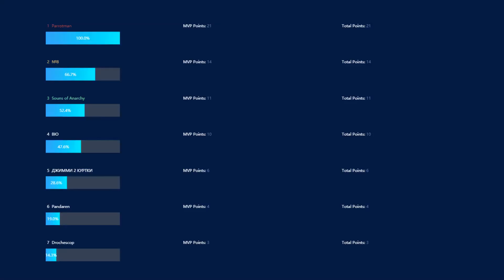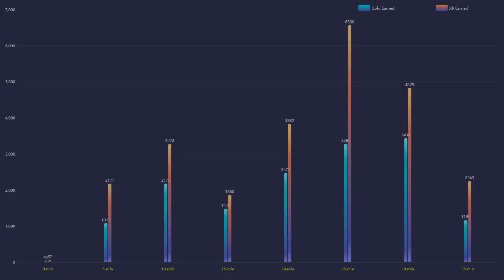WTF! I CALL MOMMY! | Insane Ability Draft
💥Pure DOMINATION, breaking RECORDS and INSANE gameplays ONLY on this Dota channel!
🌌Featured players:
🌌Favourite heros:
◾️Juggernaut / Pudge / Terrorblade
🐵Only click this link if you have no brakes and truly are OUT OF YOUR MIND
⏩Social Media coming soon!
🤝Credits:
🔹Art:
◾️AuX - Emotions [Creative Commons]